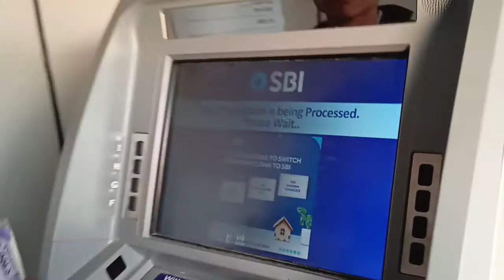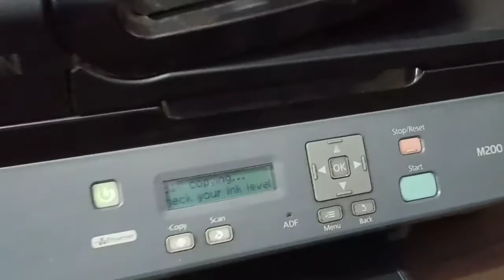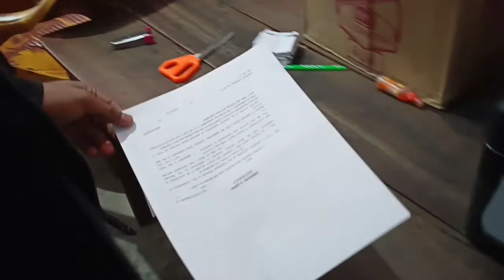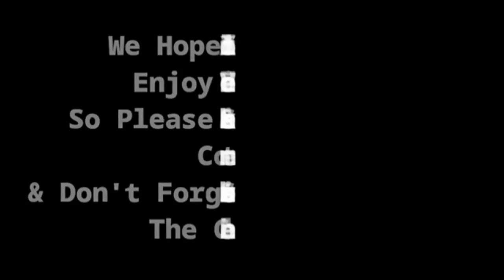ATM TO SHOP', SHORT VLOG //TEAM JSK 💫💫💫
ATM TO HOME ', SHORT VLOG //
       TEAM JSK//💫💫

WE WILL TRY OUR BEST TO UPLOAD REGULAR VIDEOS ..NOW WE (R) FACING SOME CRITICAL SITUATION
AND ALSO OUR TEAM SAB V IDHAR UDHAR HO GAYE😂😥😥 THAT'S Y WE CAN'T UPLOAD REGULAR VIDEOS 🙏🙏